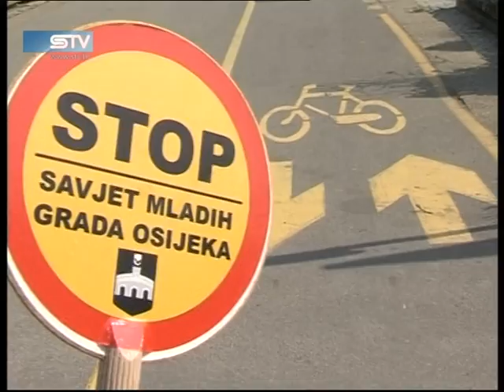0324 STV hr www sib hr 3